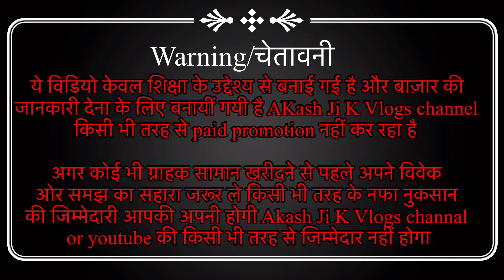Fancy Bridal Ladies Purse in Wholesale Price । ladies purse manufacturer,Wholesale market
Video Title- Fancy Bridal Ladies Purse in Wholesale Price । Ladies Purse Manufactur
सबसे सस्ता पर्स मार्केट ! IMPORTED LADIES PURSE WHOLESALE MARKET ! SADAR BAZAR !

Shop Name-Vansh Traders
Address-Main Market Nearby Qutub Road,teliwara,SAdar Bazar,Delhi-6

Please Join Socialmedia:-
WARNING

ladies purse wholesale Sadar Bazar